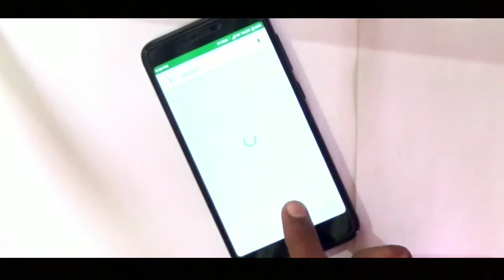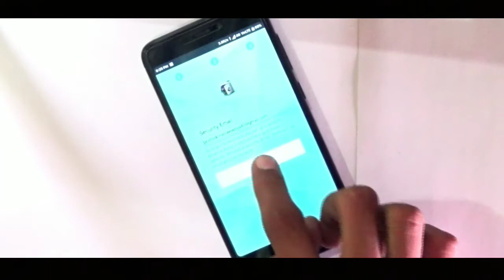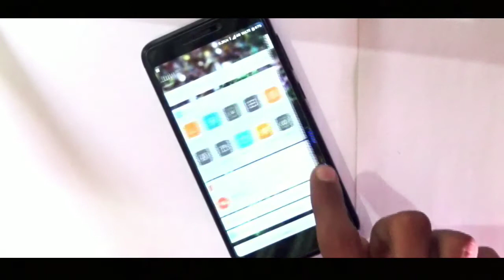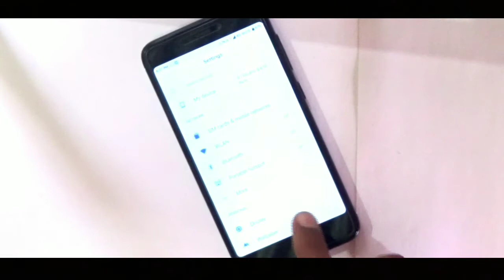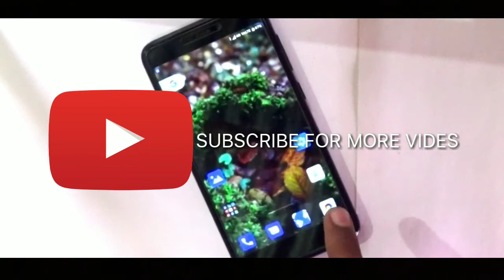HACKING APP LOCK